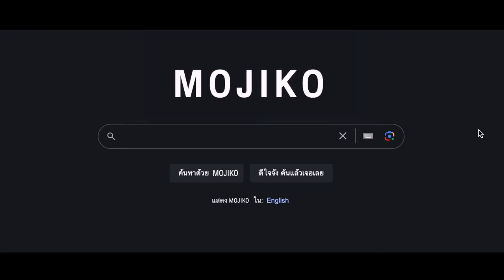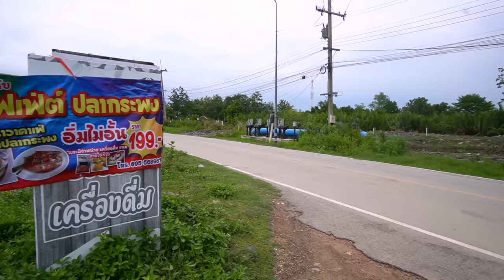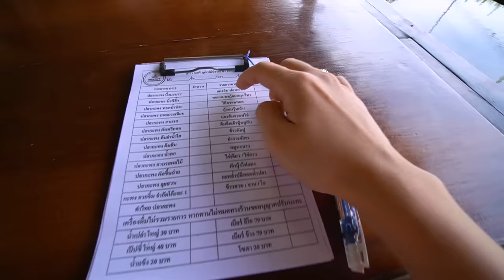บุฟเฟ่ต์ปลากะพง 199 บาท!!! ซีฟู้ดไม่อั้นกว่า 30 เมนู..ร้าน(ไม่)ลับ @เพชรบุรี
นั่งรถ 2 ชม. มา เพชรบุรี เพื่อสิ่งนี้!
บุฟเฟ่ต์ ปลากะพง หัวละ 199 บาท
ทอดกระเทียม สามรส ทอดน้ำปลามาหมด
กิน ไม่อั้น ...สั่งมาเลยอย่างละหนึ่ง !

🐟🔥 ร้านที่ 213 :  นาวา คาเฟ่